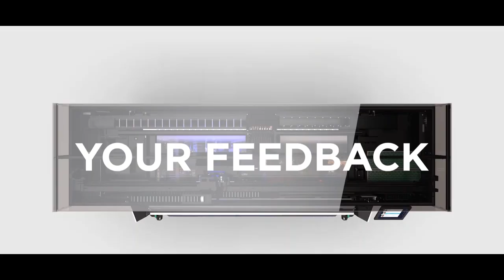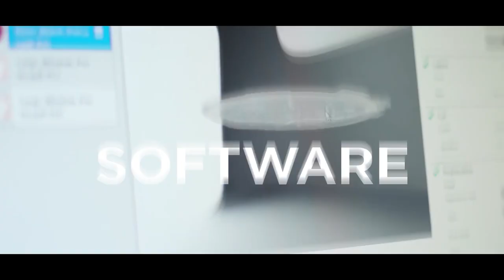Exciting growth opportunities for large format graphics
As a Large Format Graphics printer, you rely on having the right tools to move, amaze and delight your customers with innovative creations. Tools that help you innovate and catch the eye, so you can move ahead of the competition while earning a healthy profit. The right tools enable you to create captivating stories that bring your customers back again and again.

At Canon Large Format Graphics we believe in the power of a visual world. We share a passion for printing and are dedicated to making you stand out. Now, in 2020, our Arizona series and Colorado series continue to inspire creativity and bring out the best in our customers. In this video, you can take a look at how our unique approach is driving innovation in the impressive Large Format Graphics growth market and how Canon helps businesses take advantage of the huge opportunities this market has to offer.